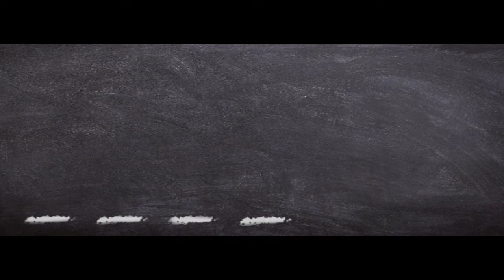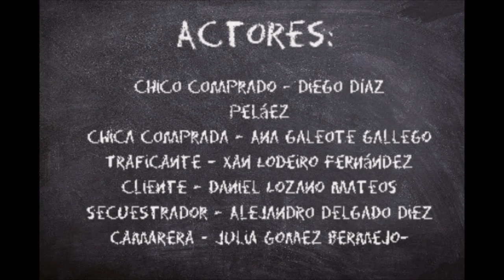SOLD (48Horas al límite 2016)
Corto a concurso en la 6ª edición del concurso de cortometrajes exprés “48Horas al límite” organizado por la Facultad de Ciencias Sociales y Comunicación de la UEM.